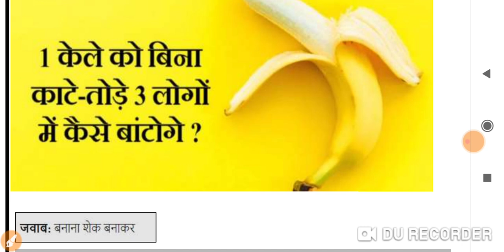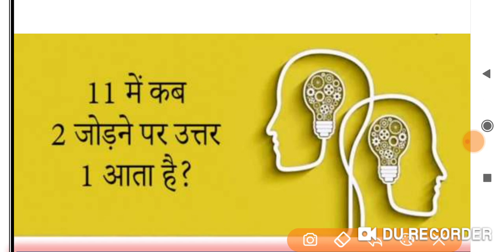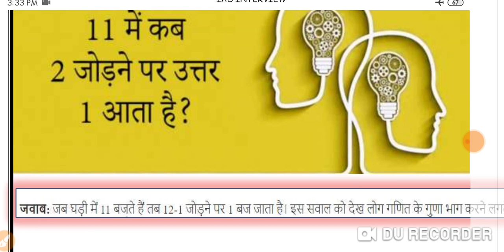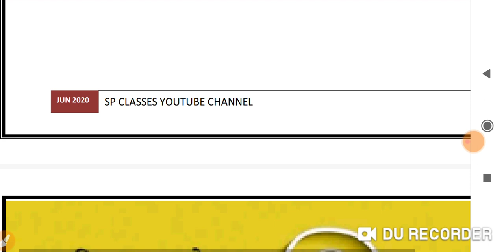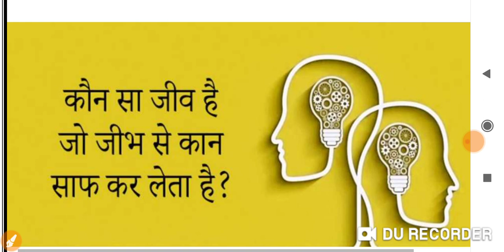10 Questions of IAS Interview in Hindi | by yash jain